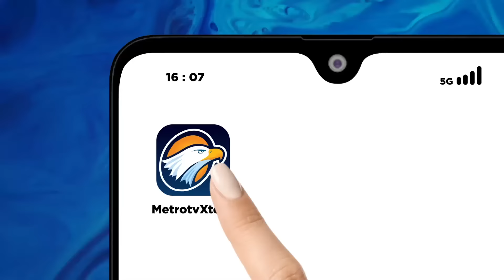Menakar Dampak Perang Di Laut Merah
MetroTV,

Situasi di Laut Merah semakin panas, seiring dengan peperangan yang terjadi antara Milisi Houthi Yaman dengan Amerika Serikat dan sekutunya. Milisi Houthi dilaporkan m3n3mb4k kapal perang Amerika Serikat yang melintasi Laut Merah, setelah sebelumnya pasukan Amerika dan Inggris juga men3mb4kkan r0k3t ke wilayah Yaman.

Sebagai dampak dari ketegangan di Laut Merah dilaporkan sedikitnya enam kapal tanker minyak  menghindari Laut Merah bagian selatan pada senin 15 Januari 2024. Tidak hanya itu, dilaporkan pula bahwa empat kapal bermuatan LNG tertahan selama akhir pekan lalu.

Sejauh apa sebenarnya potensi yang bisa terjadi akibat situasi di laut merah?